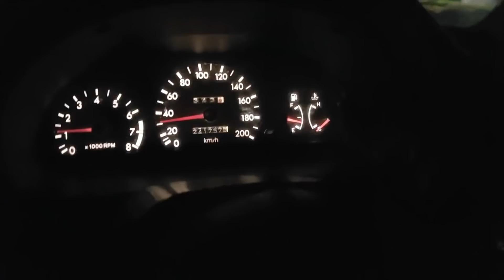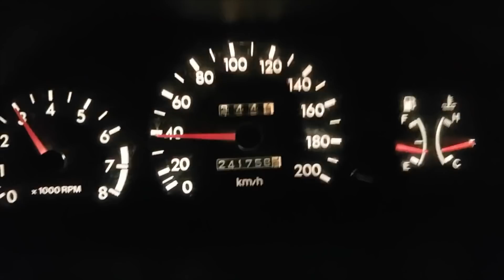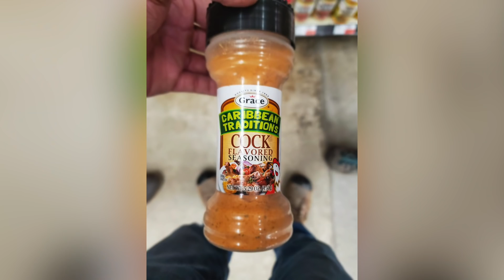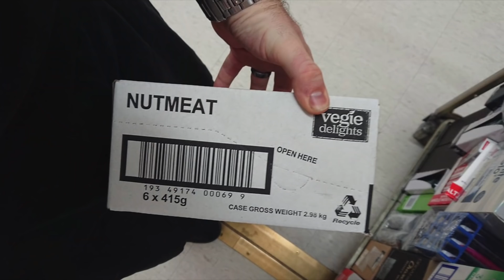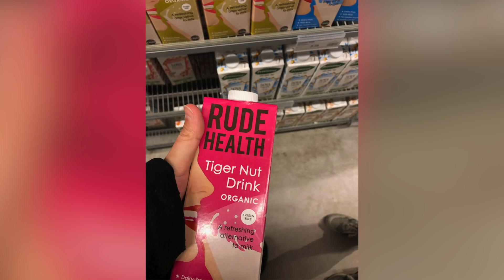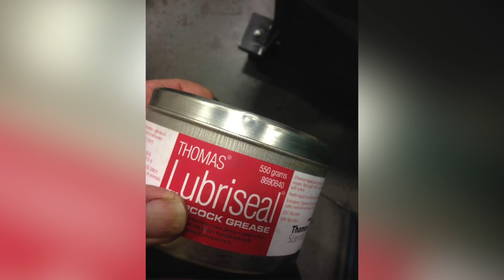WishBone Special + NEW RB26 + Updated 86 & BRZ [UNICORN CIRCUIT EP70]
Today we talk the factory re-make of the RB20 Skyline Engine, brush on the update of the 86 & BRZ, and introduce new cars, whilst cramming some of our Wish Bone chicken burgers down our necks.

125 Enmore Rd, Enmore NSW, Sydney, Australia

Postal address:
Sydney Markets
NSW 2129
Australia